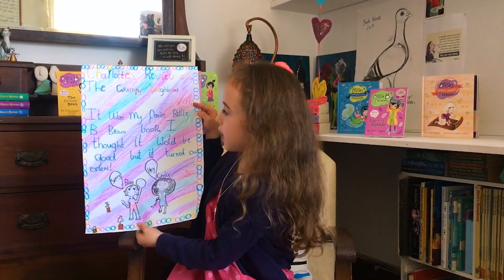The Grumpy Neighbour book review (featuring Charlotte!)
Have you read The Grumpy Neighbour by Sally Rippin yet? Here's a book review from one of our super-dooper fans! Why don't you try writing one too?